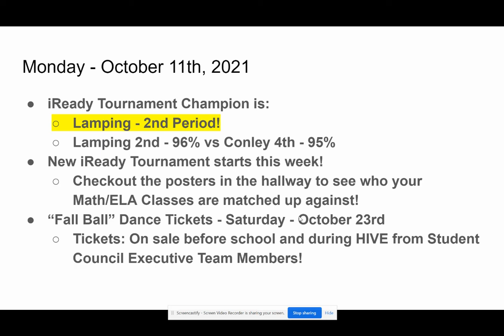Morning Announcements - 10/11/2021